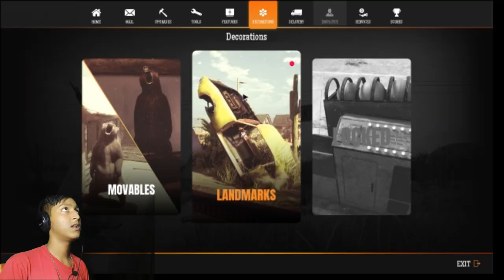MAFIA/GAS STATION SIMULATER/RAGHAV THE EXPLORER/ /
THIS IS MY 2ND VIDEO OF GAMING